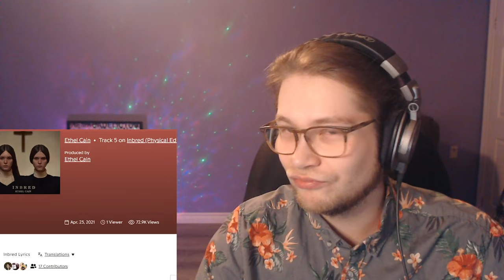Ethel Cain - Inbred | FIRST REACTION (Keep or Delete?)